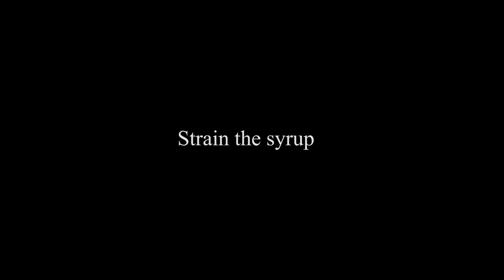Easy Orange Ice Cream Recipe with Basic Ingredients [Simple recipe]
Easy Orange Ice Cream Recipe with Basic Ingredients. Just 2 main ingredients.

Ingredients:
[3 oranges]
Zest of two oranges
Juice from 3 oranges (1 cup, 300 ml)

Sugar 6 tbsp (60 gram)
Whipping cream 1 cup (250 ml)